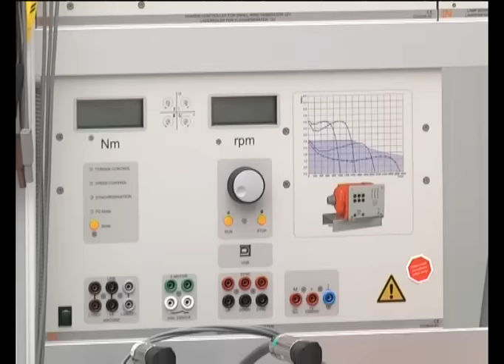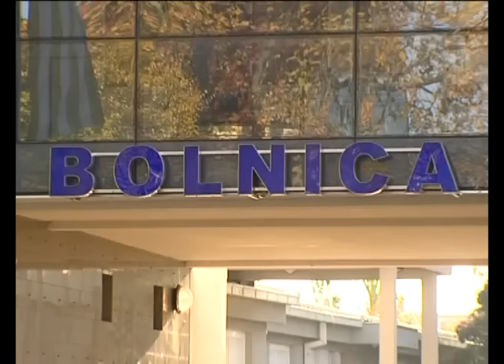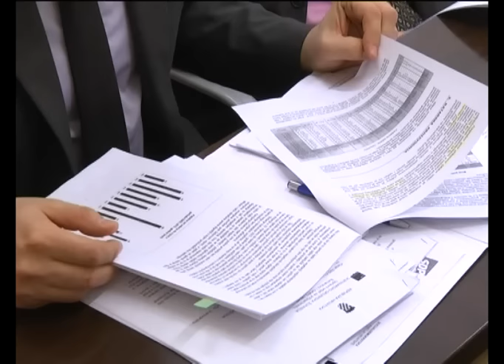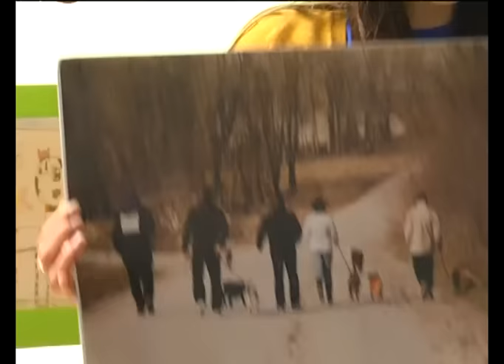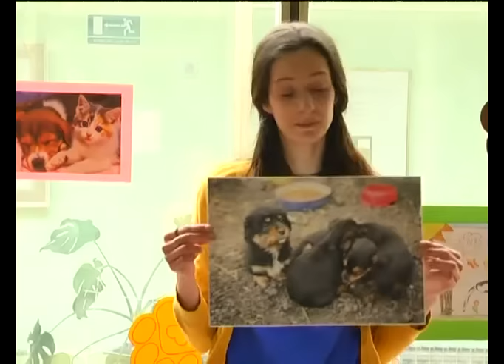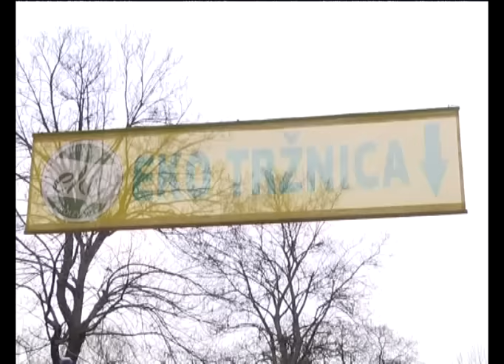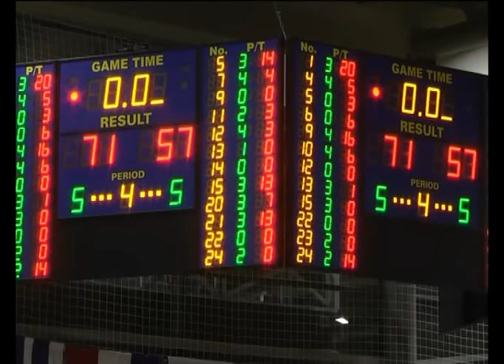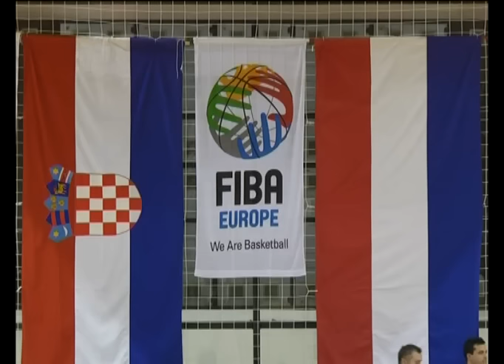DNEVNIK 25.02.2016. - Osječka televizija